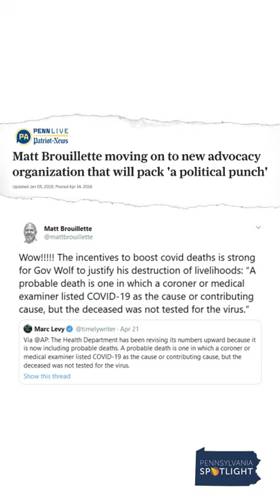Former Commonwealth Foundation CEO Matt Brouillette Mocks Workers' Lack of PPE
After sharing Facebook photos of himself mocking workers' lack of PPE, former Commonwealth Foundation CEO Matt Brouillette was caught spreading conspiracy theories about coronavirus deaths in Pennsylvania. Watch for yourself: